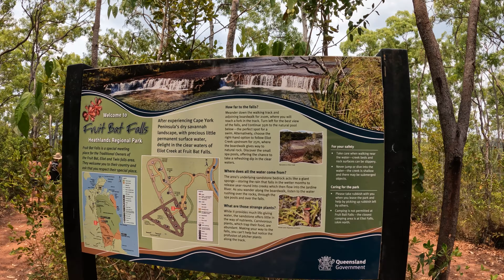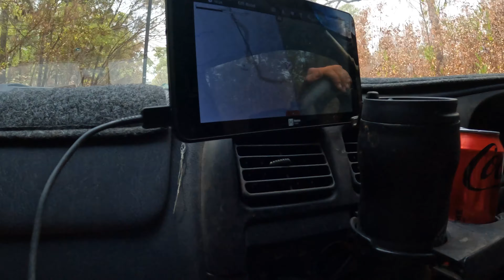AUSTRALIA'S MOST NORTHERN WATERFALLS - Elliot Falls and Fruit Bat Falls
Welcome back team! This week we head to Australia's most Northern waterfalls - Elliot Falls and Fruit Bat Falls, the well known waterfalls just off the tele track at Cape York. If you're considering checking out the falls on your next trip, this vlog will give you a quick snapshot on the two well known falls of Elliot Falls and Fruit Bat Falls.

00:00 Introduction
01:59 Fruit Bat Falls
09:37 Elliot Falls